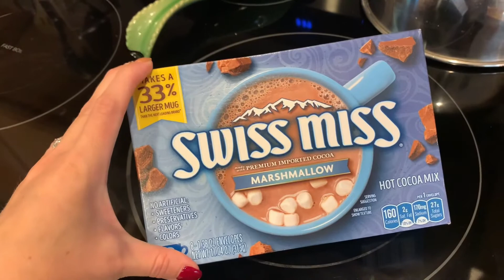Decorating Our Christmas Tree & Riding Around to Look at Christmas Lights ✨🎄❤️ Christmas Traditions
Decorating the tree is one of our favorite traditions during the holiday season as well as looking at Christmas lights! The kids had so much ❤️